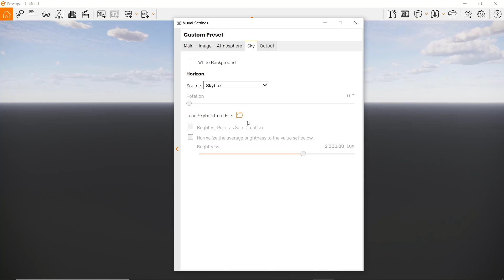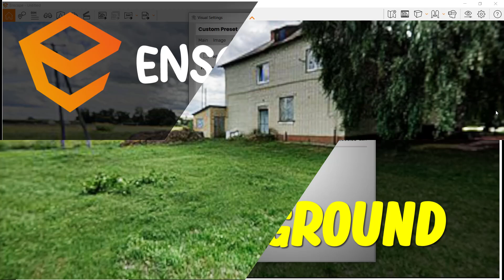Enscape How To Add Background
Learn enscape basic tutorial for beginner how to add background fast and easy